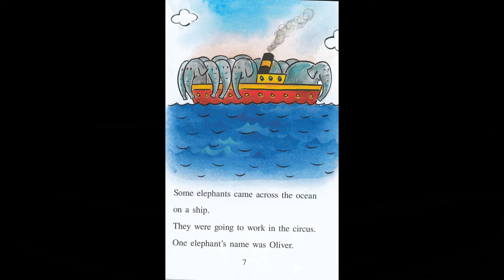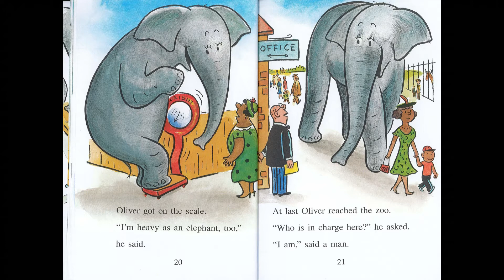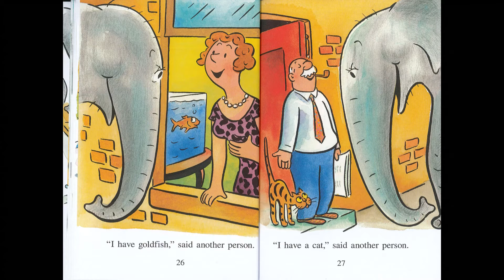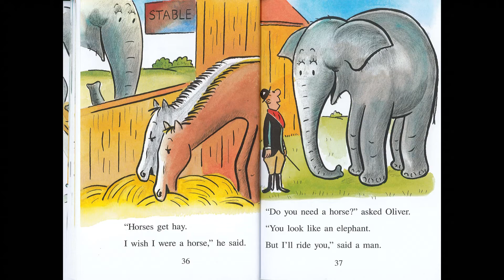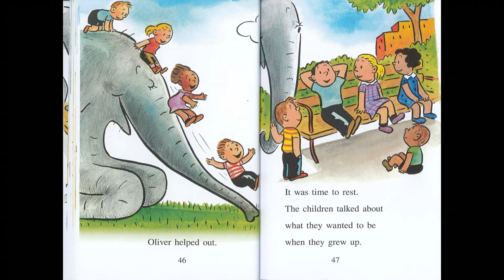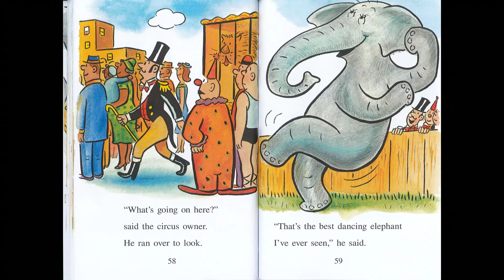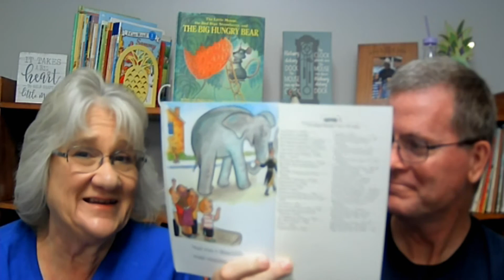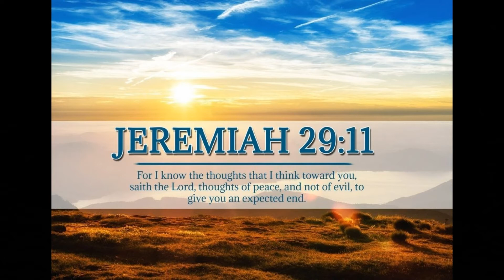Kids Books Read Aloud "Oliver" by Syd Hoff read by Miss Dorothy and Mr. Matt at Goodnight Lighthouse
Big Time Story Time is back with a special guest reader.  Mr. Matt is joining us for a special episode and a special book from his childhood.  I hope the children will enjoy reading about "Oliver" the elephant! This video is protected under the Fair Use Act - 17 U.S.C. § 107, Notwithstanding the provisions of sections 106 and 106A, the fair use of a copyrighted work, including such use by reproduction in copies or phonorecords or by any other means specified by that section, for purposes such as criticism, comment, news reporting, teaching (including multiple copies for classroom use), scholarship, or research, is not an infringement of copyright.